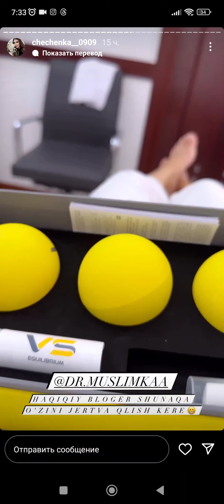Kelin hayoti - uxodni daxshati Chechenka butunlay o'zgardi